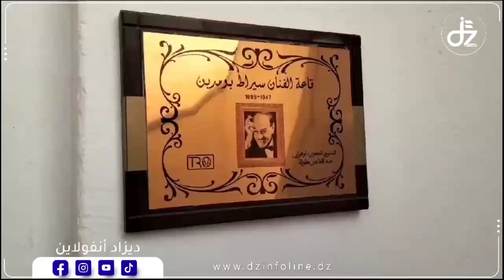4 décembre 2023